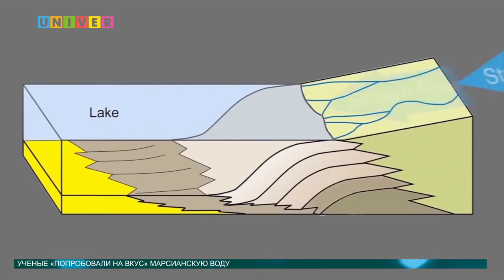Новости науки от 11.08.2016